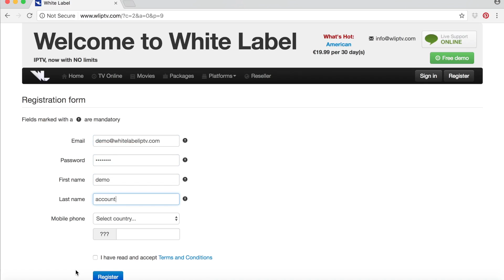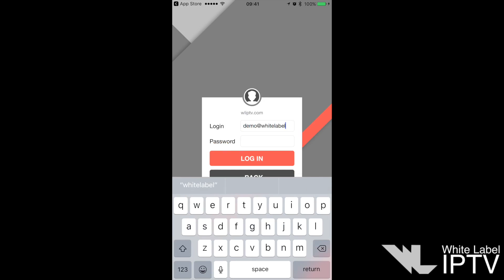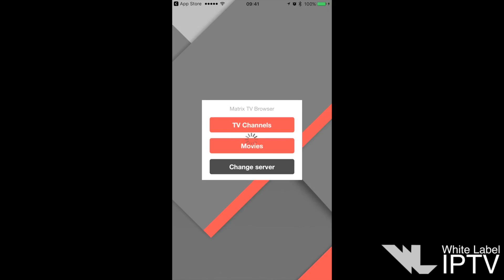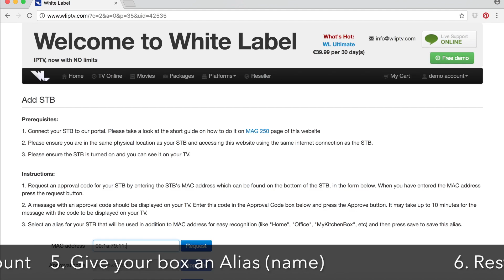WLIPTV complete setup guide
This video shows you how to register your WLIPTV account and setup on all compatible devices.